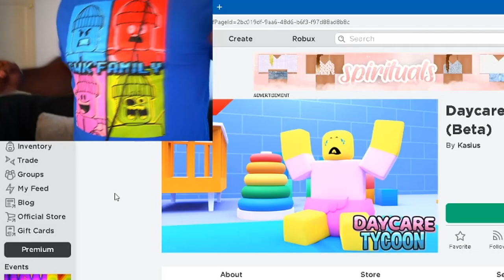I BUILT A LEVEL 999,999,999 ROBLOX DAYCARE